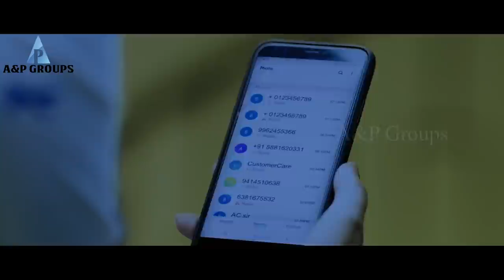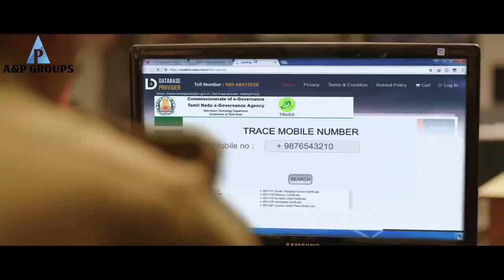ipc 376 Tamil movie part 9 | Nandita Swetha | Ramkumar Subbaraman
IPC376 Latest 2020 Tamil Movie ft. Nandita Swetha, Madhusudhan Rao and Mahanadhi Shankar. Music composed by Yaadhav Ramalinkgam. Written & Directed by Ramkumar Subbaraman. Produced by S Prabhakar under Power King Studio.

Movie Details:
Cast: Nandita Swetha, Madhusudhan Rao, Mahanadhi Shankar
Director: Ramkumar Subbaraman
Producer: S Prabhakar
Production Company: Power King Studio
Cinematography: K Dhillraj
Music Label - Mango Music Tamil
PRO - YuvraajIPC376 Latest 2020 Tamil Movie ft. Nandita Swetha, Madhusudhan Rao and Mahanadhi Shankar. Music composed by Yaadhav Ramalinkgam. Written & Directed by Ramkumar Subbaraman. Produced by S Prabhakar under Power King Studio.